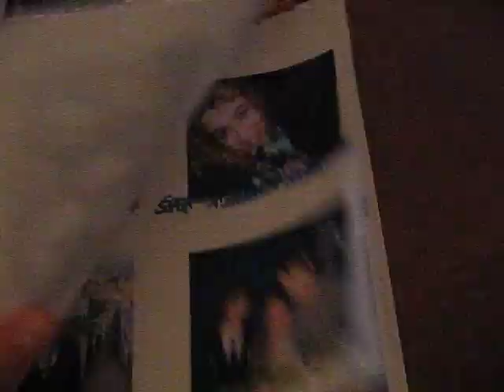for sonohra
regalino